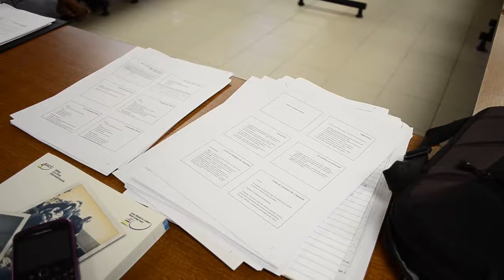Chris Kilmurray Training Course in Aruba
Chris Kilmurray talking about the UCI Level1 training course in Aruba